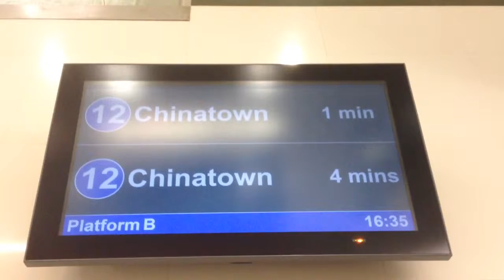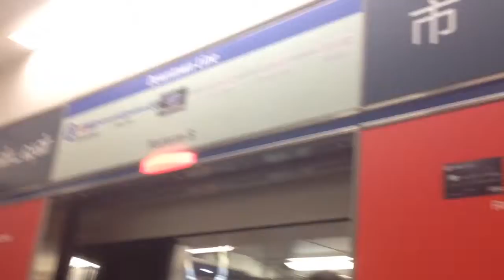SBST DTL OH C951 9008 at DTN (to CNT [A])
[Bugis - Chinatown]
Legend:
DTL OH: Downtown Line Open House
DTN: Downtown Line
CNT [A]: Chinatown Platform A